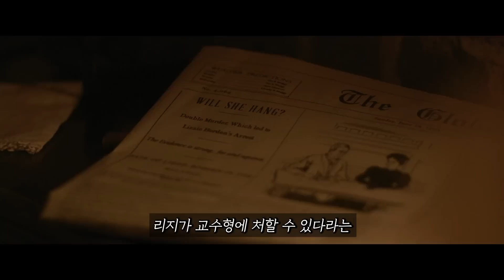당대 세간을 충격에 빠트렸던 미제 사건을 재연한 넷플릭스 영화 [실화/결말포함]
100년더 더된 리지보든 도끼 살인사건을 모티브한 영화 입니다.